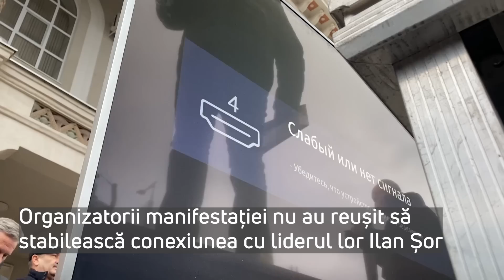No comment: Protest și antiprotest la Procuratura Generală